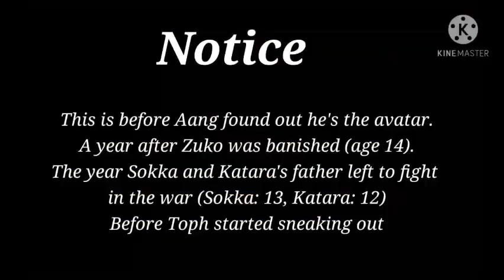Past ATLA Characters react to their future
Today I decided to have past team avatar react to their future. And don't worry part 3 of past mlb parents will be coming soon.

Credits:
Characters used:
- Sadie (me)
- Anne (my oc)
- Aang
- Katara
- Sokka
- Toph
- Zuko

Apps I used:
-Gacha Club
-KineMaster
-Kapwing
-Cilpchamp